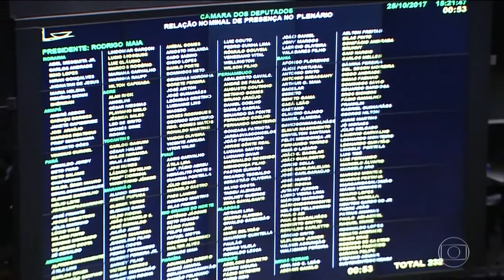HD | Trecho do Boletim do "Jornal Nacional" no Horário do Nordeste - 25/10/3017 | TV Cabo Branco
*Boletim Gravado

TV Cabo Branco HD - 19 UHF/7.1 virtual - João Pessoa/PB